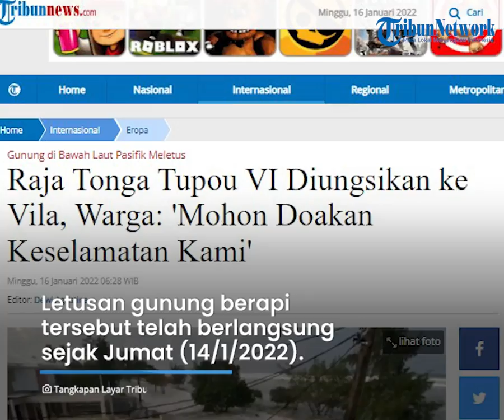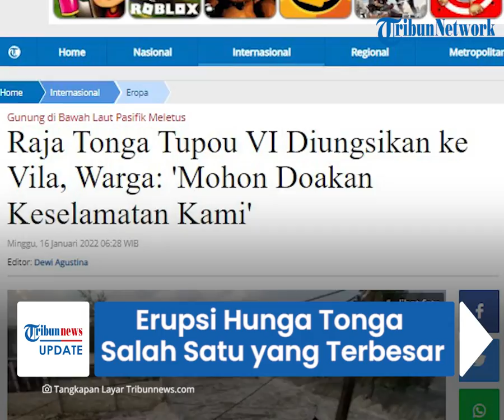Letusan Gunung Hunga Tonga Salah Satu yang Terbesar dalam 30 Tahun Terakhir, Raja Diungsikan ke Vila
TRIBUN-VIDEO.COM - Seorang ahli vulkanologi menyebut, letusan Gunung Berapi Honga Tonga pada Sabtu (15/1/2022) adalah salah satu yang terbesar di Tonga dalam 30 tahun terakhir.

Masyarakat hingga Raja Tonga yakni Tupou VI dikabarkan dievakuasi dari Istana Kerajaan setelah tsunami membanjiri ibu kota.

Gelombang tsunami menghantam daratan Tonga, negara di kawasan Pasifik.

Bahkan gelombang tsunami itu menerjang garis pantai ibu kota Tonga, Nuju'alofa.

Tsunami terjadi setelah Hunga Tonga-Hunga Ha'apai, gunung api di bawah laut, meletus.